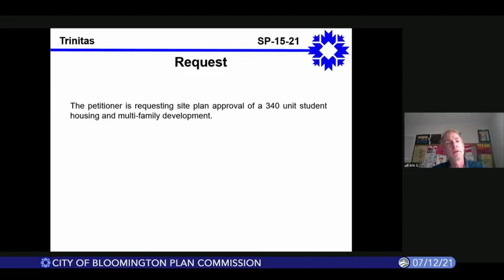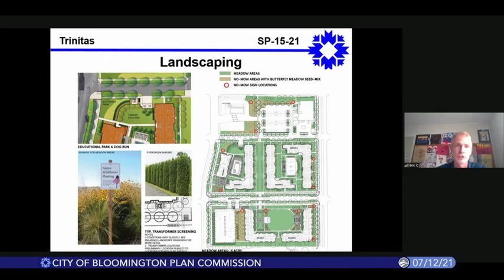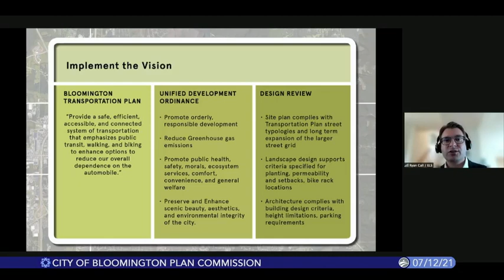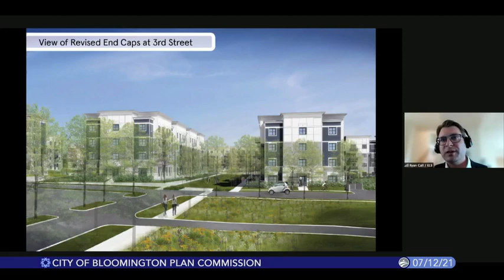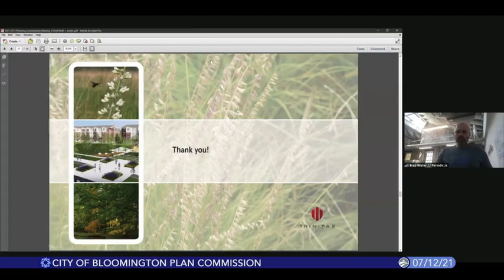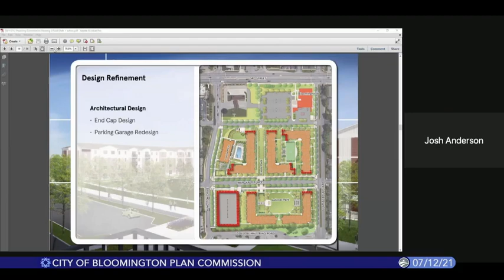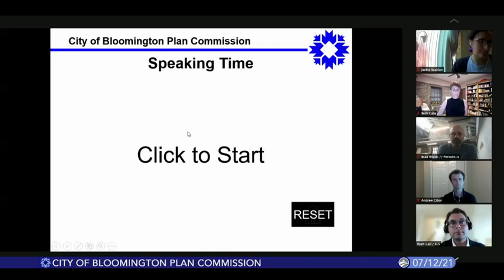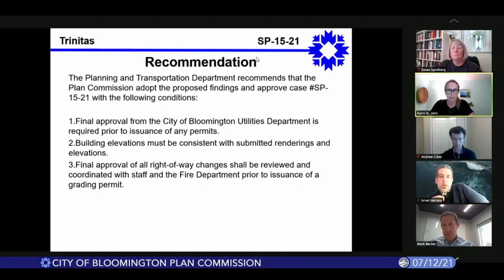Bloomington Plan Commission, July 12, 2021